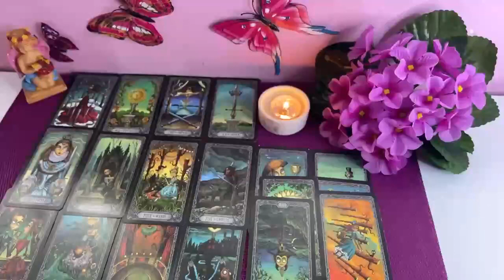AQUARIUS NEXT 48 HOURS🃏🙏🏻DON'T SAY ANYTHING TO ANYONE PLEASE……💓MAY 2024 TAROT LOVE READING